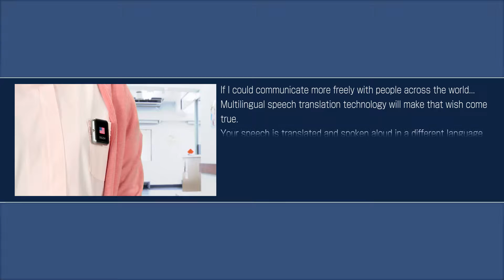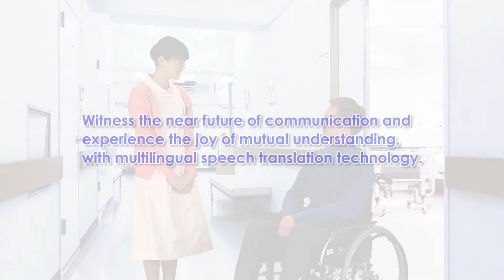VoiceTra: At the Hospital (J to E, English subtitle)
If I could communicate more freely with people across the world...
Multilingual speech translation technology will make that wish come true.
We are now going to introduce some near future scenarios using VoiceTra.
5 years later, At the Hospital (J to E, English subtitle)